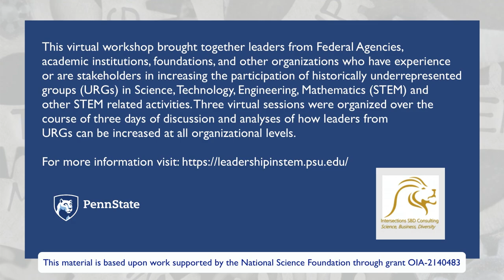Leadership in STEM fields Day 2 Workshop with Shalini Kantayya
Day 2 Session 2: The role of literature, film and music